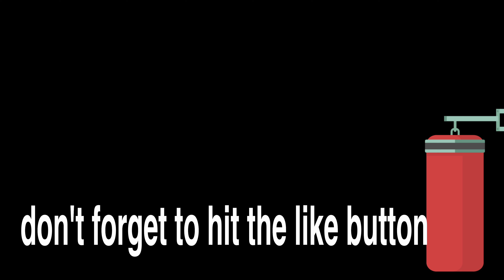Passport brothers are winning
We passport brothers are winning but we must control our narrative